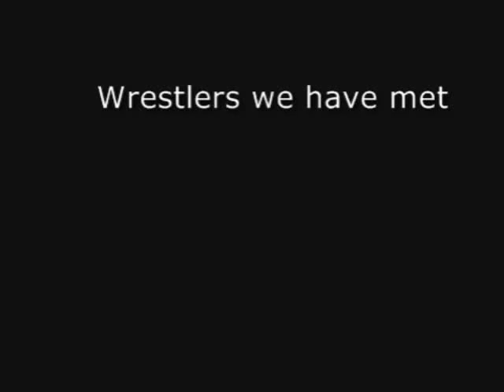wrestlers we have met